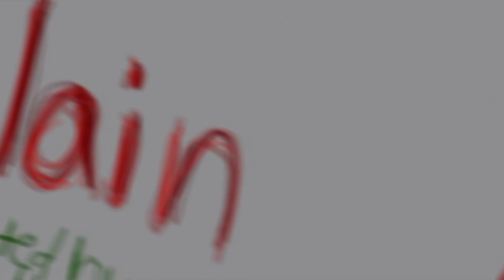Villain [OC AMV]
I would really appreciate it and we are nearing 100 subs! It would mean the world to me!